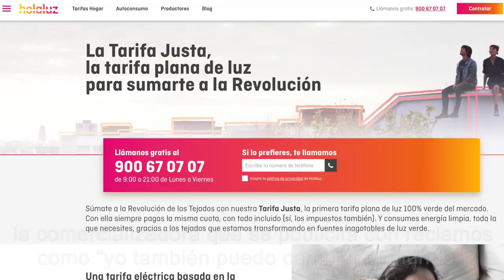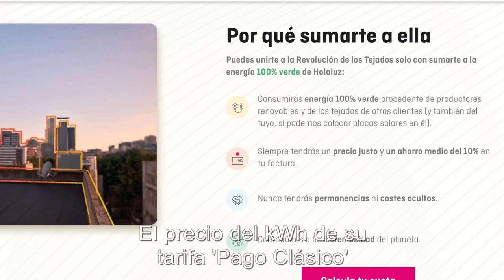Hasta 19 euros de más paga el usuario medio en el mercado libre de luz: pásate al semirregulado PVPC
Hasta 18,60 euros pueden llegar a inflar la factura del usuario medio las ofertas eléctricas del mercado libre frente a la tarifa semirregulada PVPC. Es una de las conclusiones del análisis realizado por FACUA-Consumidores en Acción a comienzos de diciembre.

Holaluz, Feníe y Lucera vuelven a ser las comercializadoras eléctricas más caras en el último estudio de FACUA. Cada kilovatio hora (kWh) de electricidad cuesta hasta un 40,7% más que el importe medio que ha tenido el mes pasado el Precio Voluntario para el Pequeño Consumidor (PVPC).

De las diez ofertas analizadas por FACUA, la más cara es la de Holaluz, la comercializadora que se publicita con reclamos como "yo también puedo cambiar el mundo", "súmate a la luz justa" y "usamos la tecnología para ofrecerte siempre tarifas de luz con el máximo ahorro". El precio del kWh de su tarifa Pago Clásico se eleva a 18,95 céntimos (impuestos indirectos incluidos), frente a los 13,47 céntimos que representó de media el PVPC el pasado mes de noviembre.